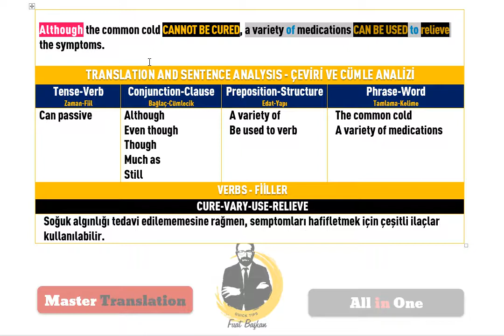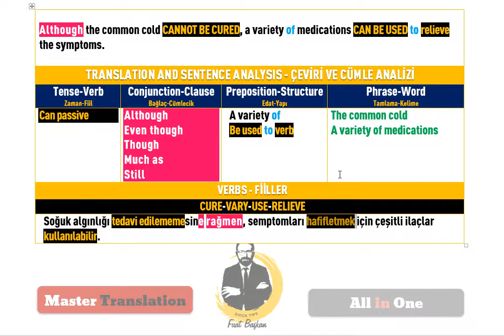6 Passive Master translation